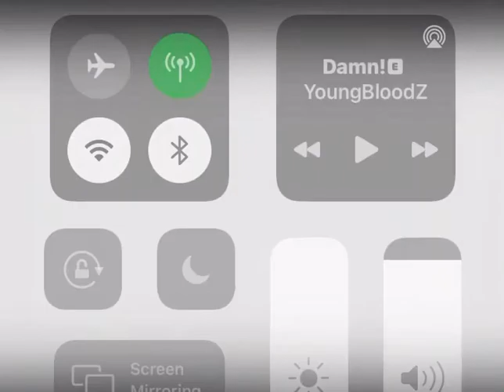“Ninja 400cc vs Kpm 200cc “Night Riderzz ... Can she Hang??